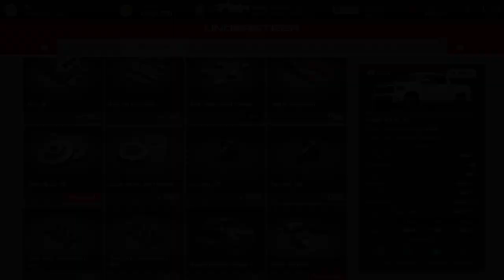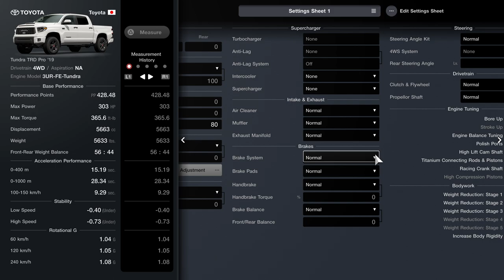Menu Book No. 26 - Ford Focus RS '18 - Pick-Up Truck Race - Race 10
Car - Toyota Tundra TRD Pro '19
Drivetrain - 4WD
Aspiration - NA
Engine Model - 3UR-FE-Tundra
Base Performance

Front-Rear Weight Balance - 56:44
Acceleration Performance

0-400 m - 15.19 sec.
0-1000 m - 28.34 sec.
100-150 km/h - 9.29 sec.
Stability

Low Speed - -0.40 (Under)
High Speed - -0.73 (Under)
Rotational G

60 km/h - 1.04 G
120 km/h - 1.05 G
240 km/h - 1.08 G
Car Settings
Tires

Suspension

Suspension - Street

 Front: 35%
 Rear: 35%

 Front: 45%
 Rear: 45%

 Front: 0.5°
 Rear: 0.5°

Toe Angle
 Front: 0.00°
 Rear: 0.20° (Toe In)
Differential Gear

Differential - Normal
Initial Torque

Torque-Vectoring Center Differential - Normal
Front/Rear Torque Distribution - 40 : 60
Aerodynamics

Downforce
ECU

ECU - Normal
Output Adjustment - 100%
Performance Adjustment

Transmission

Transmission - Normal
Top Speed (Automatically Adjusted) - 0 km/h
Manual Adjustment
Nitrous/Overtake

Nitrous/Overtake - None
Output Adjustment - 0%
Supercharger

Turbocharger - None
Anti-Lag - None
Anti-Lag Settings - Off
Intercooler - None
Supercharger - None
Intake & Exhaust

Muffler - Normal
Exhaust Manifold - Normal
Brakes

Handbrake - Normal
Steering

4WS System - None
Rear Steering Angle - Level 0
Drivetrain

Engine Tuning

Body Work